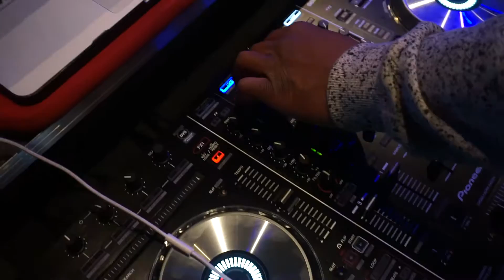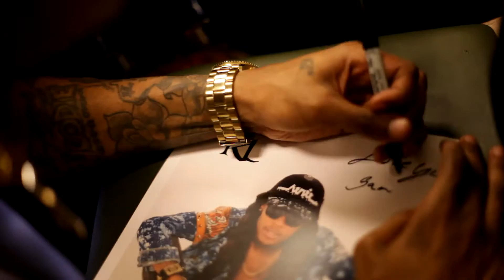Pearis J "Down For Me Live" The Kama Sutra Expierence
Pearis J "Down For Me Live"
The Kama Sutra Experience
@The Howard Theater
Follow @PearisJ
Follow @Rell_ent for video/photo/graphix